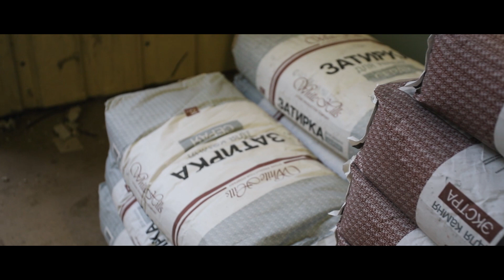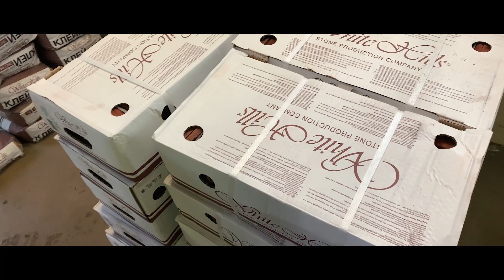Расширяем локацию детейлинг-центра ABZ на Донском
Друзья у нас хорошие новости, мы в очередной раз расширяемся. Благодаря нашему добросовестному труду всё больше и больше людей узнают о нас и хотят защитить автомобиль там где не обманывают, выполняют работу качественно и дают гарантию.
Поэтому мы приняли решение — расширяться!
В скором времени в локации на Донском будут открыты дополнительные пространства. А пока мы хотим показать вам процесс создания идеальной детейлинг студии. Сейчас мы на стадии черновых работ. Дальше будет только интереснее! Следите за нашими выпусками и записывайтесь на детейлинг авто!

Адрес по ссылке откроется в навигаторе:
5-ый Донской проезд 19